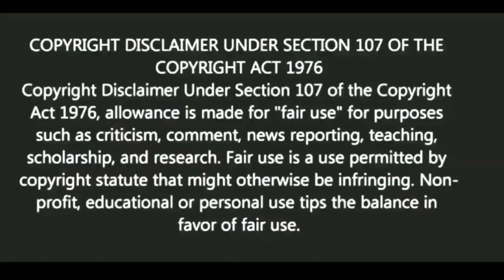আমি অন্যায় না করলেও আমার প্রতি অন্যায় হবে | স্বস্তিবার্তা#1034